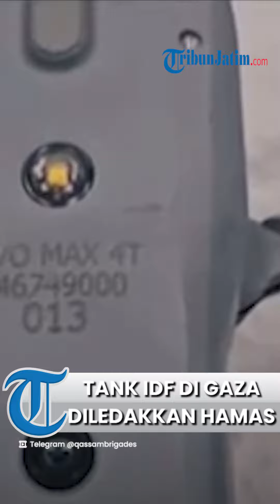Satu Per Satu Meledak! Tank Israel di Khan Younis Gaza Ditembaki Hamas dari Jarak Dekat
TRIBUNJATIM.COM - Sayap militer Hamas Brigade Al-Qassam terus menargetkan kendaraan militer Israel yang menyusup Jalur Gaza.

Kali ini, tank-tank yang menjadi sasaran berlokasi di Khan Younis, Gaza selatan.

Dalam video yang dirilis di Telegram resmi Al-Qassam pada Sabtu (27/1/2024), anggota Hamas terlihat menembaki tank Israel dari jarak dekat.

Bahkan, penembakan berlangsung saat tank tersebut sedang beroperasi.

Video tersebut juga memperlihatkan satu per satu tank Israel meledak dan terbakar.

"Adegan Mujahidin Al-Qassam bentrok dengan kendaraan musuh di pinggiran kota Khan Yunis, selatan Jalur Gaza," tulis Al-Qassam di akun Telegram resminya, Sabtu (27/1/2024).